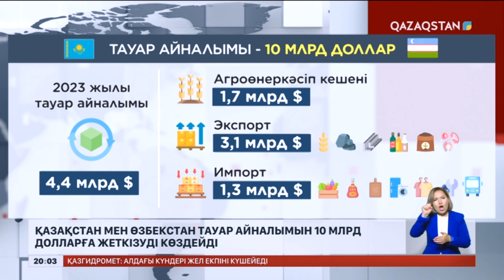Қазақстан мен Өзбекстан тауар айналымын 10 млрд долларға жеткізуді көздейді